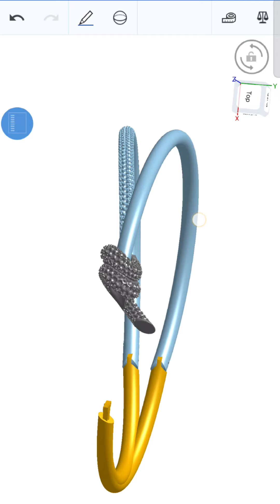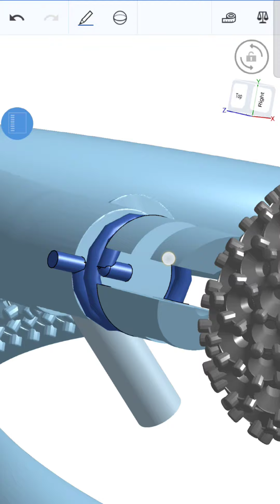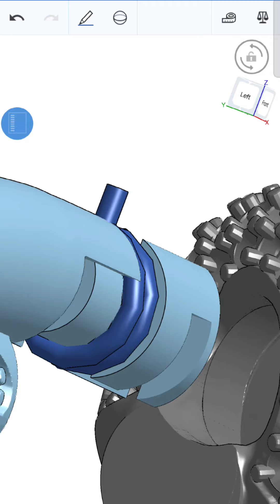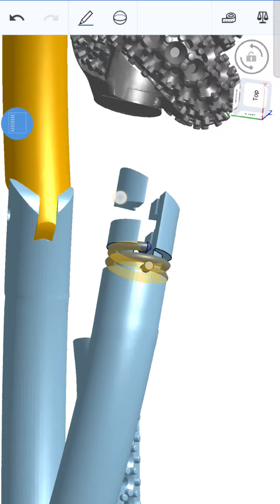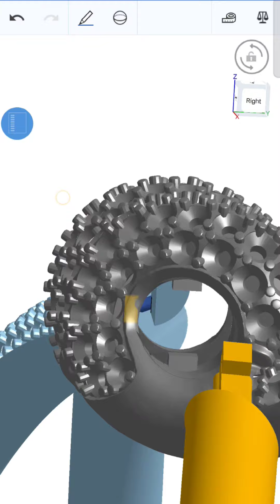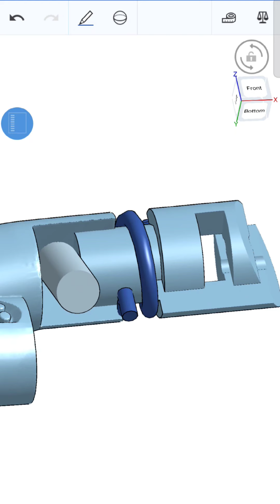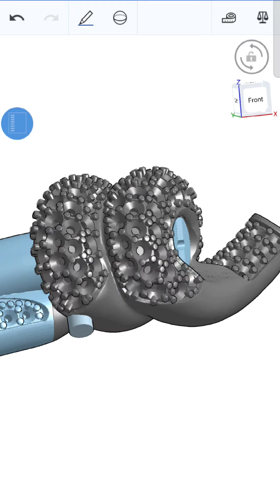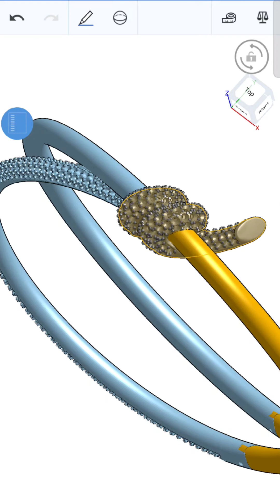Tiffany Knot Bracelet Lock mechanism tutorial. how to make knot bracelet lock.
Tiffany Knot Bracelet Lock mechanism tutorial. how to make a knot bracelet lock.

step by step tutorial about the Tiffany knot bracelet lock mechanism with CAD explanation video,